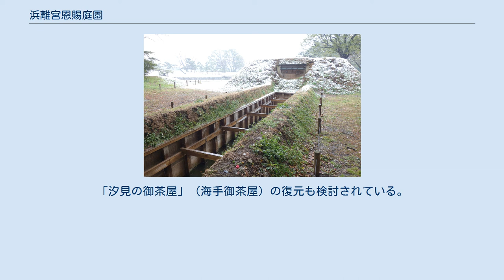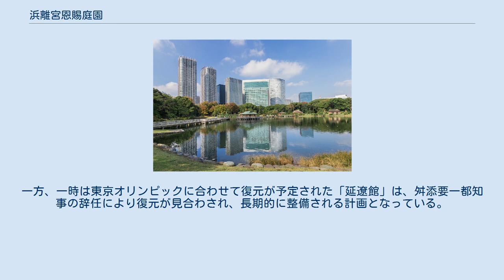浜離宮恩賜庭園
御殿・御茶屋
浜離宮恩賜庭園（はまりきゅう おんし ていえん）は、東京都中央区浜離宮庭園にある都立庭園である。
旧浜離宮庭園として特別史跡・特別名勝に指定されている。
 東京湾から海水を取り入れ、潮の干満で景色の変化を楽しむ、潮入りの回遊式築山泉水庭。
 園内には鴨場、潮入の池、茶屋、お花畑やボタン園などがある。
2000年代前半に西側の旧汐留貨物ターミナルが再開発されて汐留高層ビル群が林立し、庭園とコントラストを成している。
 江戸時代に甲府藩下屋敷の庭園として造成され、徳川将軍家の別邸浜御殿や、宮内省管理の離宮を経て、東京都に下賜され都立公園として開放された。
近年、かつて園内にあった複数の建築物の再建が進められており、4棟のお茶屋などが復元されている。
 寛永年間（1624年-1644年）までは、葦などが茂った湿原で、将軍家の鷹場であった。
1654年（承応3年）に甲府藩主の徳川綱重がこの地を拝領し、海を埋め立てて別邸を建てた。
その後は甲府藩の下屋敷として使用された。
このため甲府浜屋敷、海手屋敷と呼ばれるようになった。
綱重の子である徳川綱豊が6代将軍（家宣）になったため甲府徳川家は絶家となり、将軍家の別邸とされて浜御殿と改称した。
 浜御殿では、江戸時代を通じて改修が続けられた。
8代将軍吉宗は、殖産の試験場と位置づけ、薬園、製糖所、鍛冶小屋、火術所、大砲場等を設置。
200種を超える薬草の栽培や、琉球から取り寄せたサトウキビの栽培・砂糖の試作、オランダから輸入した洋種馬の飼育等が行われた。
1729年（享保14年）5月には、雄の象（広南従四位白象）がベトナムから運ばれ、浜御殿の小屋で12年を過ごしている。
その後、11代将軍家斉の時代に現在の庭園が概ね整い、将軍の鷹狩の場として利用されることが多くなった。
 明治維新後の1870年（明治3年）、浜御殿は宮内省の管轄となり、名前も離宮と改められた。
明治天皇も度々訪れるようになる。
 また、幕末の1866年（慶応2年）には、浜御殿内に幕府海軍の海軍所施設として石造建物が建設された。
この建物は1869年（明治2年）にイギリスのエジンバラ公アルフレートの訪日に際して改修され外国人接待所「延遼館」となった。
延遼館は、明治維新後も迎賓施設として使用され、1879年（明治12年）には、当時のドイツ皇太子フリードリヒが訪れた。
また、同年には、日本を訪問した前アメリカ大統領のユリシーズ・S・グラントが延遼館に1か月滞在し、浜離宮内の中島茶屋で明治天皇との謁見が行われた。
しかし、鹿鳴館の完成により役割を終え、1889年（明治22年）に取り壊された。
 その後、浜離宮は、1923年（大正12年）の関東大震災と1945年（昭和20年）の東京大空襲で、大手門や複数の御茶屋や樹木が焼失し、庭園自体も大きく損傷する被害を受けた。
 1945年（昭和20年）11月3日には、GHQの要求により東京都に下賜され、1946年（昭和21年）4月1日に都立庭園として開園した。
1972年（昭和47年）には他の都立公園とともに無料化されたが、十分な管理ができなかったため1979年（昭和54年）4月に再有料化されている。
また、1948年（昭和23年）12月に国の名勝及び史跡に、1952年（昭和27年）11月には特別名勝及び特別史跡に指定されている。
 近年、園内の施設の復元が進められており、1983年（昭和58年）に復元された「中島の御茶屋」に加えて、2010年（平成22年）12月に「松の御茶屋」、2015年（平成27年）5月に「燕の御茶屋」、2018年（平成30年）4月に「鷹の御茶屋」の復元が完了。
「汐見の御茶屋」（海手御茶屋）の復元も検討されている。
一方、一時は東京オリンピックに合わせて復元が予定された「延遼館」は、舛添要一都知事の辞任により復元が見合わされ、長期的に整備される計画となっている。